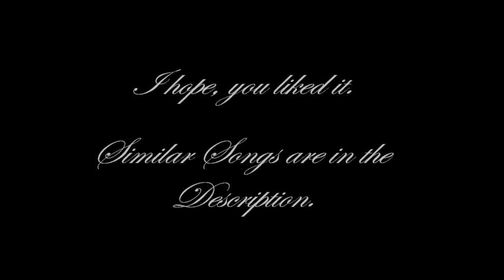Troll Metal - Welcome to Trollstad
Another selfcomposed Troll Song of mine, arranged on Keyboard and Guitar / Production made with Magix Music Maker Pro 16.
Since I started composing Troll Songs I always wanted to make a "Partysong" in that Genre, and I think I succeeded with this one. Actually the whole Song got created because I wanted to make a REALLY bad Song for a Friend of mine, it was just a little Joke... but then I started composing and realized "Hey... this sounds actually good!"
And well, here we are... Welcome to Trollstad, everyone!